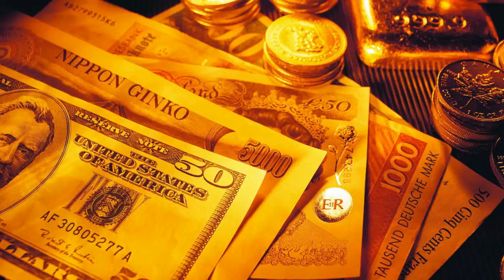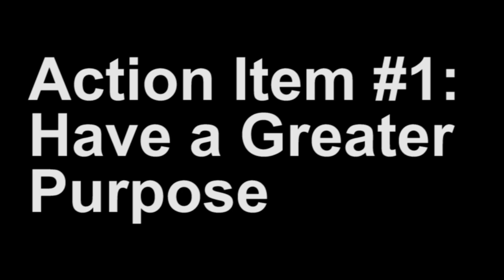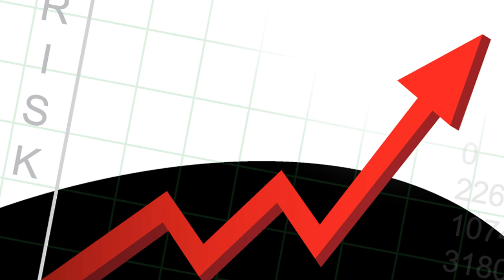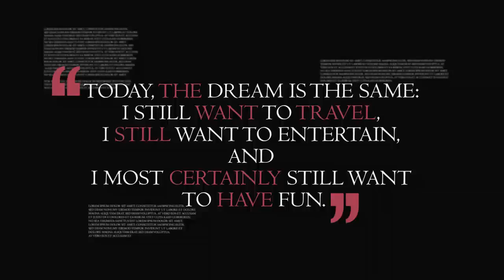Business Ideas - 3 Lessons from Guy Laliberte (Cirque Du Soleil)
I believe that the fastest and most effective way to build a business is to model the strategies of people who have already done what you're trying to do. I call it Modeling the Masters.

Today we're going to look at how a young entrepreneur went from performing in the streets and sleeping on park benches to becoming a billionaire who plays high stakes poker and is a space tourist in his spare time. This is the story of Cirque du Soleil founder Guy Laliberté and the top 3 lessons that you can learn from his success.

"I bet everything on one night. If we failed, there was no cash for gas to come home." - Guy Laliberté

Guy Laliberté, (born September 2, 1959) is a Canadian entrepreneur, philanthropist, poker player, space tourist and the founder of Cirque du Soleil. When Laliberté was 18 years old he left Canada for Europe to become a street performer. He played traditional Canadian music on an accordion with a hat for donations and slept on a park bench by night. He also met other street performers who taught him how to breath fire, juggle, perform magic, and walk on stilts before returning home.

Unable to find a 9-5 job back home, he started a business that would create large-scale street shows. After 3 years of successful shows in 13 Canadian cities, Laliberté wanted to get bigger. In 1987 his company was booked as the opening act for the Los Angeles Arts Festival. He spent all the money he had to get to Los Angeles and prepare for the show. If it didn't work out he'd have to perform on the streets to get gas money to go home. Luckily for him the gamble paid off - his performance received standing ovations and ticket sales came flying in.

With an estimated net worth of US$2.5 billion, Laliberté was ranked by Forbes in 2011 as the 11th wealthiest Canadian and 459th in the world. In 2006, Laliberté was named the Ernst & Young Entrepreneur of the Year and his company now employs over 5,000 people - not bad for a hustling entrepreneur who started off sleeping on park benches because he couldn't afford to pay rent.

Action Item #1: Have a Greater Purpose
Action Item #2: Foster a Creative Workplace
Action Item #3: Take Risks

True Story

Laliberté understands the importance of getting the right people for his company. Once a year, Cirque du Soleil engages in a hiring campaign to bring new and freshly energized talent on board. For 16 weeks, anywhere between 60 and 70 candidates from around the world are gathered together to be tested. Pushed to their limits, Cirque encourages candidates to do things they probably have never done before, evaluating not only their core competencies, but also their values, generosity, courage, teamwork and problem solving skills. Laliberté wants to hire people who are risk-takers, just like himself, and who fit with the company's core values.

More Quotes

"It was live or die in L.A. And we bet everything on one night."

"If you want to be good you have to connect with the best people."

"Today, the dream is the same: I still want to travel, I still want to entertain, and I most certainly still want to have fun."

Does your company have a greater purpose? Are you afraid to take risks? What part of Guy Laliberté's message impacted you the most?

 Evan Carmichael